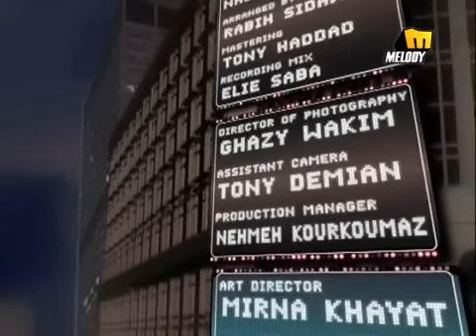Yara Sodfa يارا صدفة YouTube